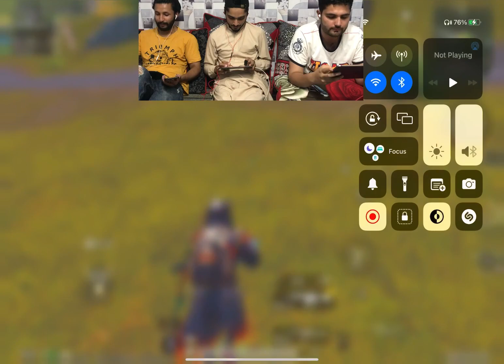Rush Gameplay Livik || Ace Dominator lobby || Full mazy wali gameplay